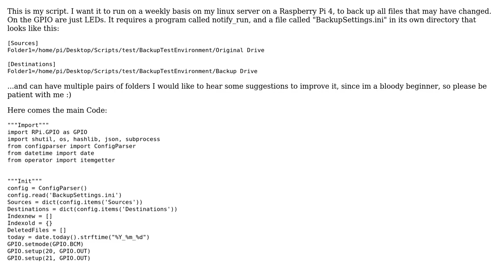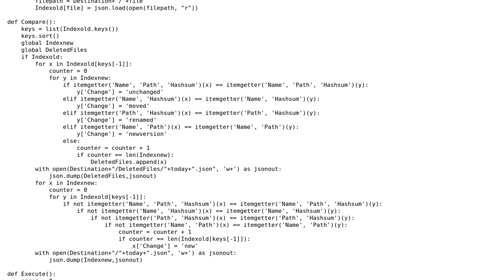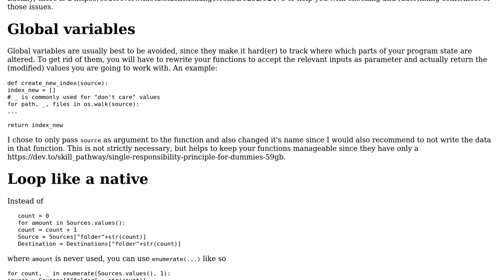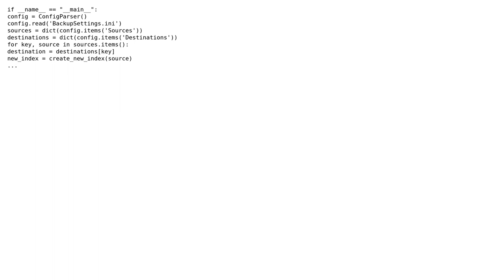A Backup Script for my Linux Server/NAS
With thanks & praise to God, and with thanks to the many people who have made this project possible! | Content (except music & images) licensed under CC BY-SA | Music | Images & others | With thanks to user Nico Lindenlauf user AlexV and the Stack Exchange Network Trademarks are property of their respective owners. You are responsible for your own actions.